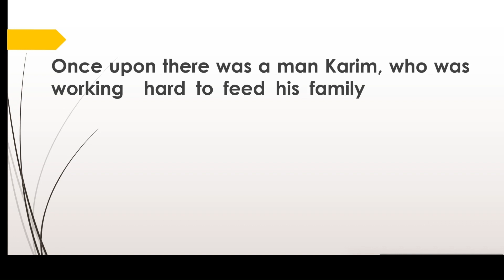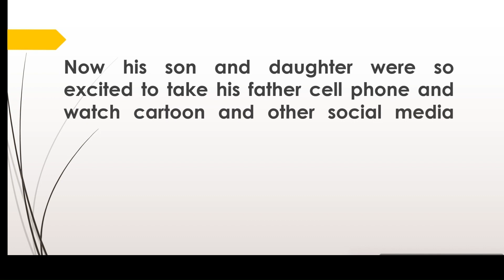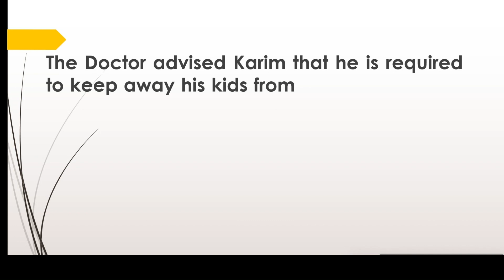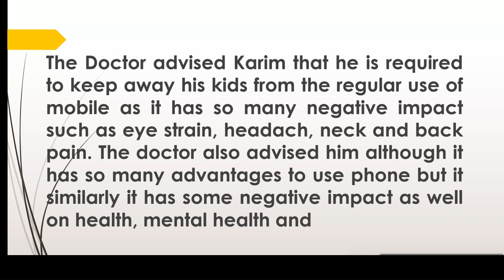Mobile Phone and Its Impact | Story Time | Story 23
Although mobile phone is having a lot of benefit and it has a vital role in communication. But at the same time it has many disadvantages. Nowadays a lot of teenager and kids are using mobile phone which is harmful for them. So we must take care of those, who uses mobile phone without any reason and especially when it has bad impacts on their health.